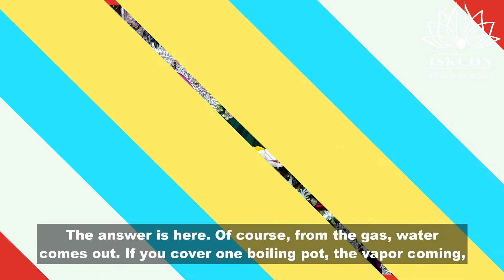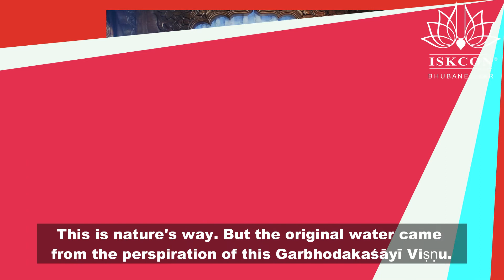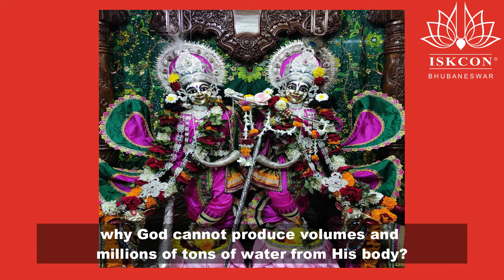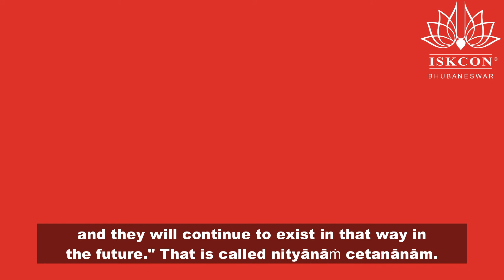SRILA PRABHUPADA VANI || ACINTYA ŚAKTI, INCONCEIVABLE POWER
His Divine Grace A. C. Bhaktivedanta Swami Prabhupada was a scholar, a philosopher, a cultural ambassador, a prolific author, a  religious leader, a teacher, a social critic, and a holy man. And truthfully, he was all these things and more.

Over five hundred years ago, Lord Sri Krishna appeared as Sri Chaitanya Mahaprabhu in Navadvipa, a village in West Bengal. The purpose of His appearance was to inaugurate the Sankirtana Movement, the Yuga Dharma for this age of Kali. He declared that the chanting of His holy names would spread beyond the shores of India to every town and village in the world. He predicted that His commander-in-chief would appear to accomplish this mission.

Yes… Srila Prabhupada appeared to fulfill this prophecy.

On September 01, 1896, the day after Janmashtami (the auspicious appearance day of Lord Sri Krishna) in a little house in the Tollygunge suburb of Calcutta, a male child was born. His father, Gour Mohan De, and his mother Rajani, named him Abhay Charan (one who is fearless – having taken shelter at the lotus feet of Lord Krishna).

And this is exactly what happened.

Srila Prabhupada set out to America in 1965 and established the International Society for Krishna Consciousness at the age of sixty-nine. He travelled around the world fourteen times, established more than 100 temples of Krishna and initiated more than 10000 disciples into Krishna consciousness.